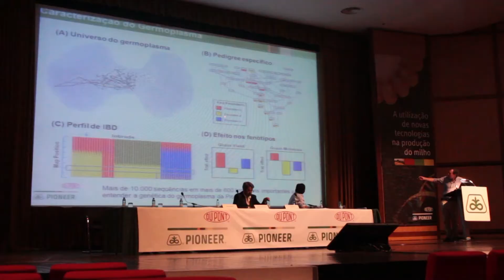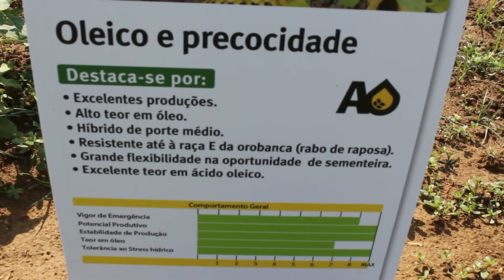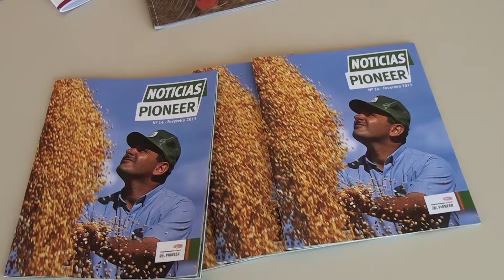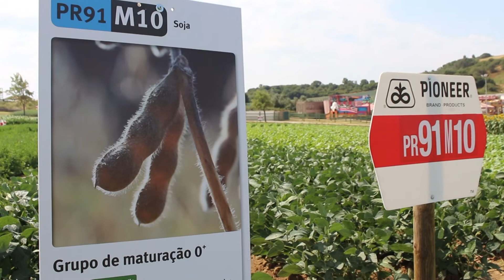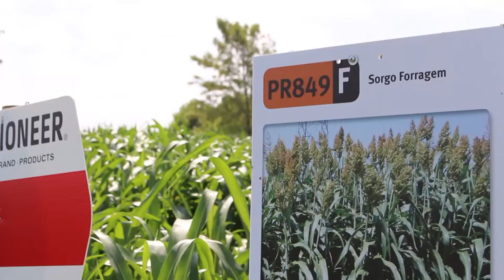Pioneer videocomercial FNA2015